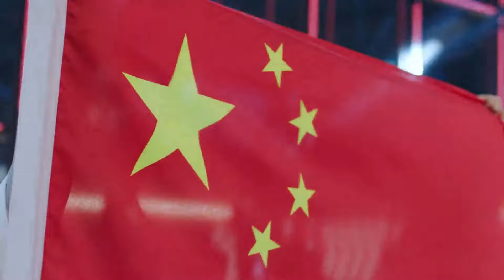【Lồng Tiếng】Lý Nhất Đồng Hồ Nhất Thiên hôn nhau | Thân Ái Chí Ái Tập 35 | iQiyi Vietnam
Thể loại：Ngôn Tình ，Tình Yêu ，Thành Thị ，Thanh Xuân
Một nhóm người trẻ trong độ tuổi 20, người lớn nhất cũng chỉ mới 25 26 tuổi mà đã tạo nên thành tích ở các giải đấu quốc tế. Bất kể là dùng Tiếng Trung, Tiếng Anh một con số hay là một kí hiệu thì họ cũng đều là truyền thuyết